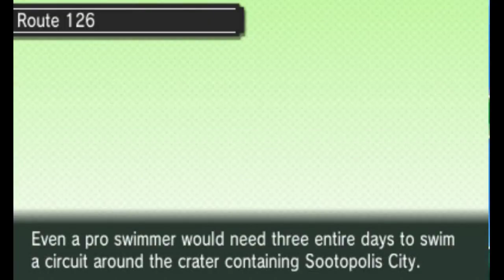Pokemon Omega Ruby Delta Episode - Part 4 | Magma Hideout & Sootopolitan Wallace!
We chase after Zinnia as she continues to steal mega stones leading us to Magma Hideout where she steals Maxie's stone as well. Episode ends with a battle with Wallace to gain his trust.